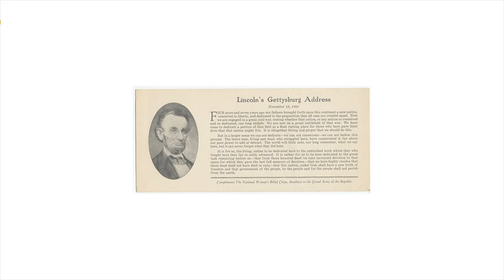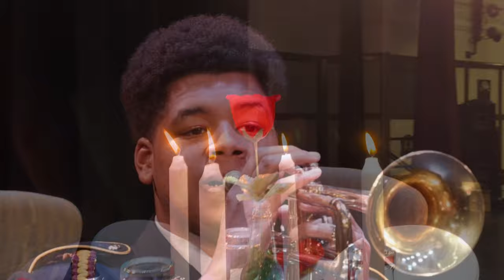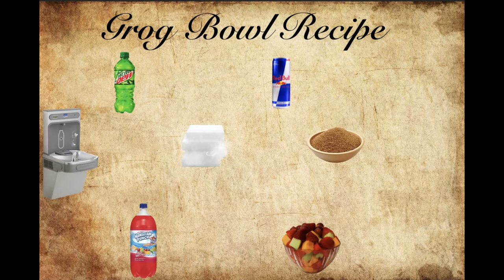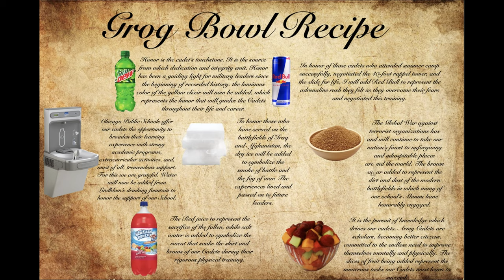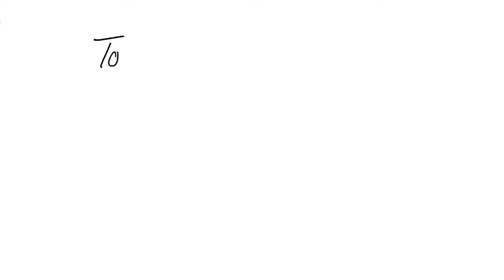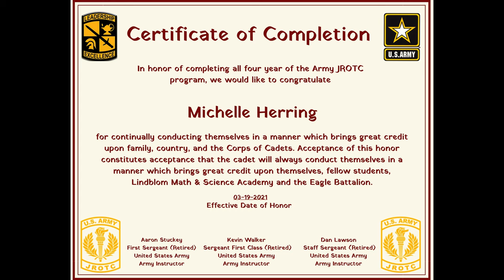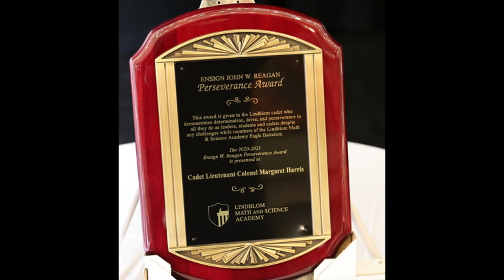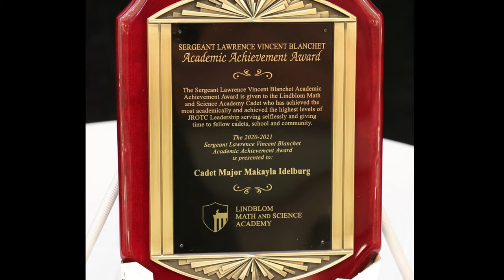Lindblom JROTC 2021 Virtual Military Ball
LMSA students decided to do this year’s military ball virtually due to COVID-19. The ceremony consists of introducing Lindblom JROTC Staff, Color Guard and National Anthem, Tribute to the Fallen Soldiers, Grog Bowl recipe, and Awards.

This event was entirely created by the JROTC students,

Produced by: Marcus Beason & Margaret Harris
Edited by: Marcus Beason

2021 Virtual Military Ball
March 20, 2021
Lindblom Math & Science Academy